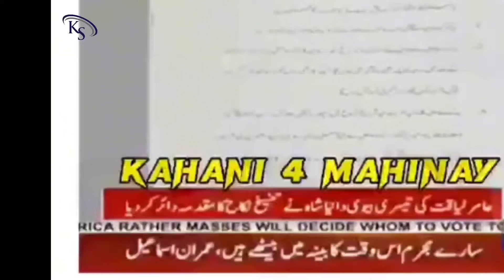Why I Left Aamir Liaquat ? Dania Shah Huge Revelations ll Dania shah Interview